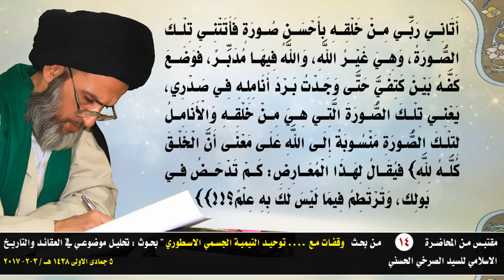الخط الهاشمي حتى ماقبل الأسلام كان يمثل خط الأخلاق والغيرة والشرف خلاف الخط الأموي